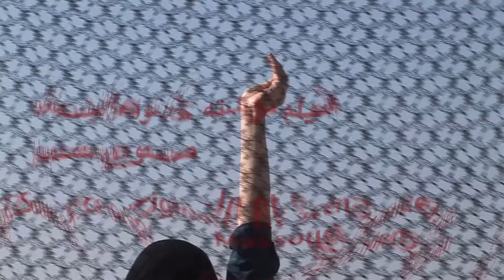Empire of Silence حکومت سکوت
Empire of silence
A Massoud Memar Film
This experimental film is full of poetry. Its story is unique. It is a mix of different genres.
A strong woman is looking for justice, respect and equality.
She is taken prisoner and transported to a prison in an eastern country.
There she is forced to listen to everlasting sounds and noises. She herself has to be silent. Although her wrists are bound, she can move her fingers. She makes music with her fingers. The prisonwarders hear the music and they go on torturing the woman.
Later, in a western prison the same woman is also tortured. And again she makes music with her bound hands. This time the prisonwarders react in a modern way, but the responses to her rebelliousness is similar in both prisons.
Eventually she is liberated and …

Scenario and director|: Massoud Memar

Producent: Mazdak Film

Black and white, colour

Format: DVCAM

93minutes

Iran (in exile:The Netherlands) 2015